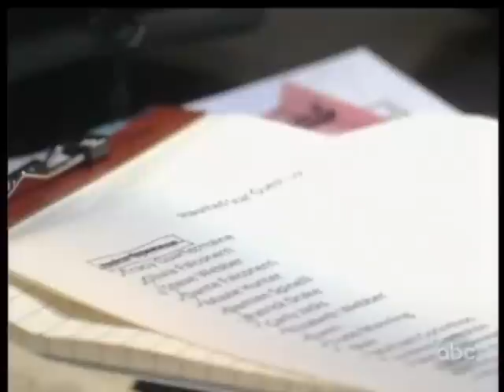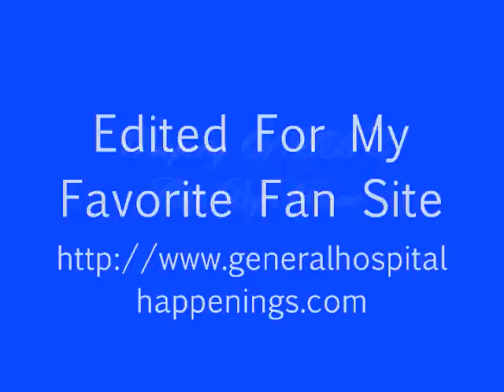07 17 12 Johnny Scenes